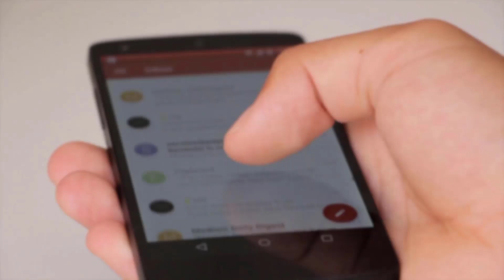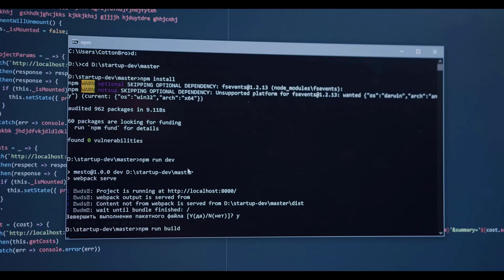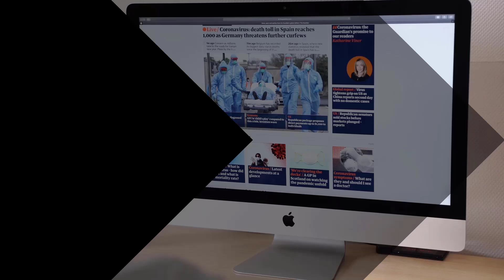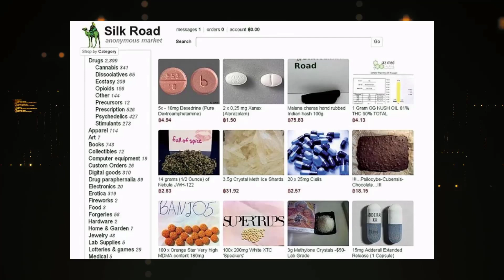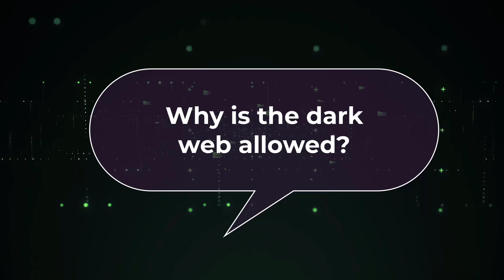Unveiling the secrets of Dark Web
Ever wondered what lies beneath the surface of the internet? In this video, we dive into the mysterious world of the Dark Web and Deep Web, unraveling the truth behind these hidden layers of the internet. Discover how the Tor Browser works, its role in ensuring privacy, and the risks and misconceptions surrounding the Dark Web. Whether you’re curious or cautious, this guide will illuminate the shadows of the internet’s most secretive corners